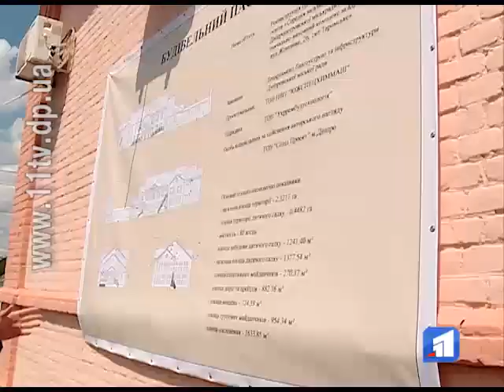Тисячі українських школярів сьогодні почули останній дзвоник